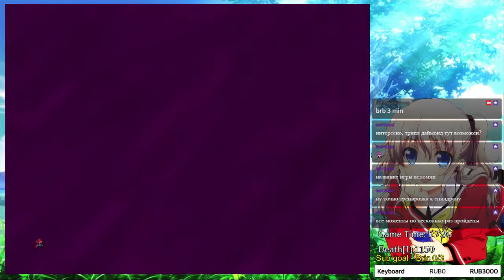I Wanna see the Moon_7